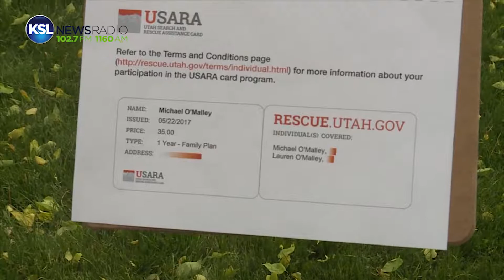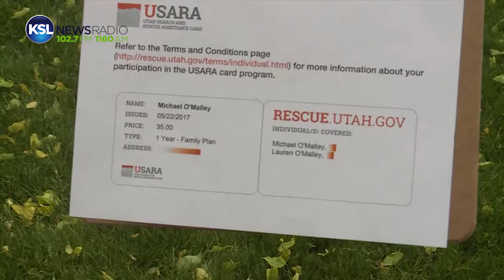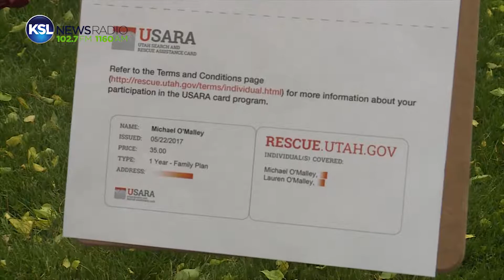Search and Rescue Cards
The number of call outs for Utah's Search and Rescue is on the rise in the state. This puts hefty bills on the county, this forces it to pin the bill on you. Well Search and Rescue is trying to prevent you having to pay for the cost with a new insurance-like card. KSL Newsradio's Paul Nelson goes in-depth on what this all means.